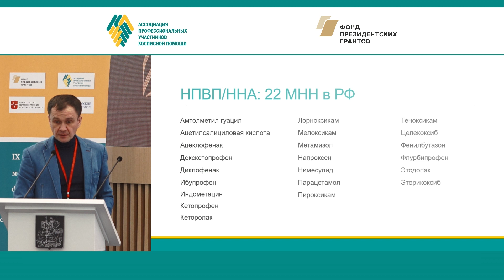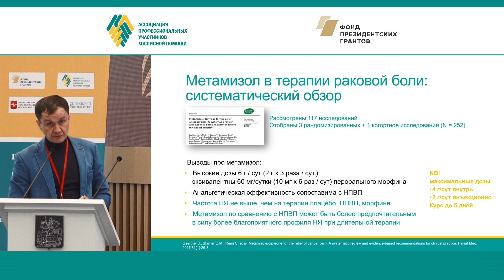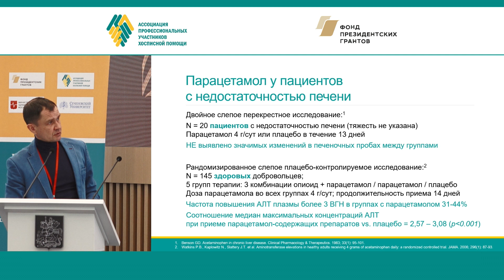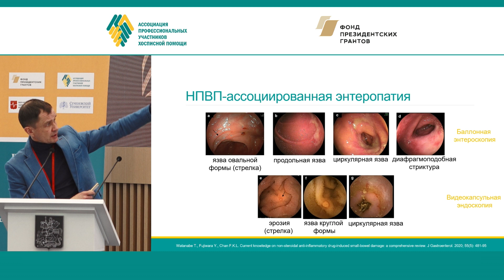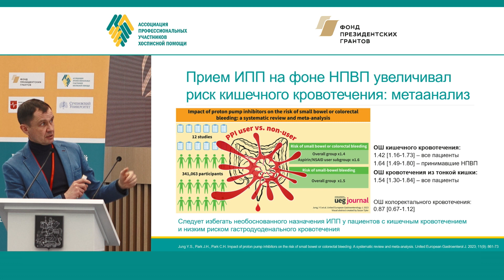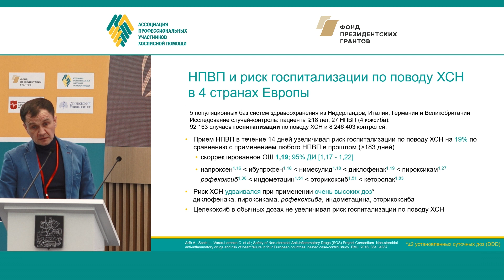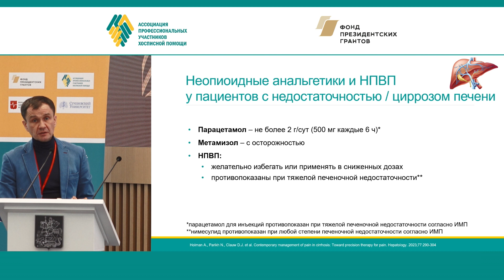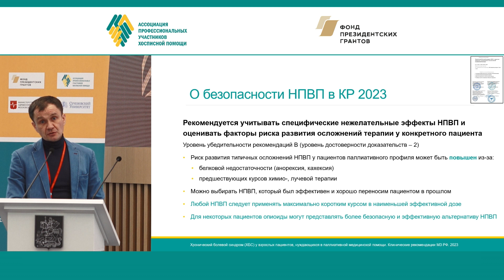Безопасность применения НПВП при хроническом болевом синдроме. Сидоров Александр Вячеславович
✓ Доклад «Безопасность применения НПВП при хроническом болевом синдроме»
➯ Сидоров Александр Вячеславович, доцент кафедры фармакологии, заведующий кафедрой фармакогнозии и фармацевтической технологии ФГБОУ ВО «Ярославский государственный медицинский университет Минздрава России», главный научный сотрудник Федерального научно-практического центра паллиативной медицинской помощи ФГАОУ ВО Первый МГМУ им. И.М. Сеченова Минздрава России (Сеченовский Университет), д.м.н.  (Ярославль)

⚐ IX Образовательный паллиативный медицинский форум в Центральном федеральном округе.
28 февраля 2024 г.